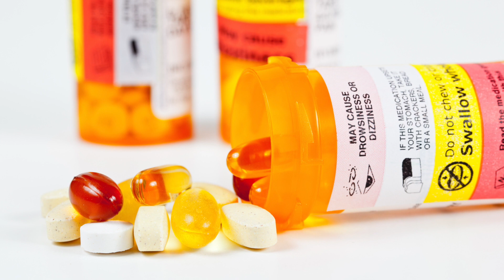Prescription Drug DUI Arrest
Most people immediately associate a DUI charge with the use of alcohol. It is true, since most DUI cases involve someone allegedly driving a vehicle after having too much to drink. However, the Rosenstein Law Group has stayed at the forefront of one of the fastest growing DUI defense areas — prescription drug DUIs. In fact, our firm has helped clients in extremely complex cases where a person was charged with DUI for taking his or her own prescription medication.

Significant Prescription Drug DUI Defense Experience on Your Side
Common arguments made by state prosecutors include that a person was not taking the drugs as prescribed by his or her doctor or is knowingly abusing his or her prescription. We know the tricks prosecutors will use against you. We will aggressively fight back to protect your rights and ensure you obtain the best outcome possible.

Were You Arrested After Taking Any of These Prescriptions?
Most people take prescribed medications at some point in their lives, and each drug will affect each person differently. If you are reading this page, you or a loved one might have been arrested after taking:

Sleeping pills (the effects from the night before can linger until morning)
Hydrocodone (commonly known as Vicodin)
Percocet or OxyContin
Antihistamines
Antidepressants
Decongestants
Benzodiazepines (Valium, Ativan, Paxil, etc.)
Xanax (especially if mixed with alcohol)
Medical marijuana
Prescription drug DUIs are different from standard alcohol-related DUIs. This is why it is important to trust your case to an attorney who is well-versed in this complex area of the law. We know how to obtain the information necessary to achieve a dismissal or a reduction in our clients' charges, as well as share only the information necessary with the state prosecutors. We will work with your doctor or other medical experts, when necessary, to help you put your case in the rear view mirror so you can move on with your life.